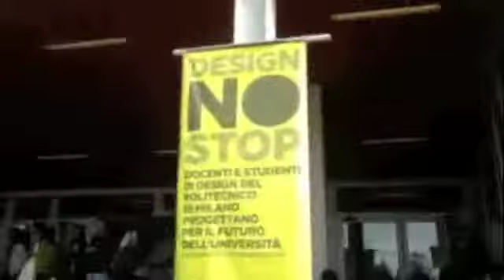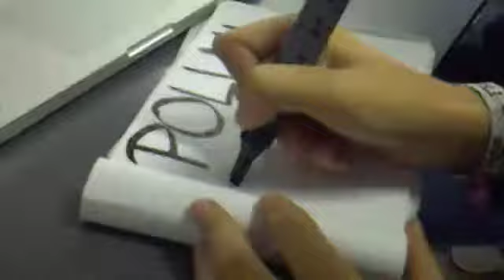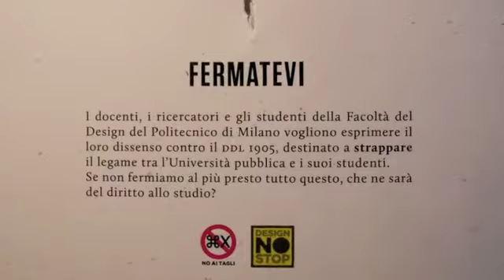FERMATEVI! - Design No Stop - Farina Meroni Militano - Lab Sintesi C2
L'idea per il nostro progetto nasce da una riflessione sull'iniziativa "Design No Stop": per un'Università pubblica migliore, fermiamo il decreto legge 1905, non l'attività didattica! Se non ci opponiamo per tempo a tutto questo, che ne sarà del diritto allo studio?

Così abbiamo deciso di concentrarci sul legame tra studente e Università: solo mantenendo vivo questo rapporto è possibile garantire un futuro per la ricerca e la formazione degli studenti. Se questo legame venisse a mancare, come si prospetterebbe nel caso della completa entrata in vigore del ddl, si creerebbe una drammatica frattura di tale legame.

Per comunicare in modo efficace questi concetti, abbiamo scelto di realizzare delle cartoline promozionali che rappresentassero, con il linguaggio fotografico, il legame tra studente e Università (declinato in quattro situazioni diverse). Tali cartoline presentano uno strappo nella parte superiore, che separa visivamente le due parti della fotografia: da una parte lo studente, dall'altra l'Università (edificio, professori, aule informatizzate, biblioteca). Delle mani rappresentano il potere esercitato dal decreto, che mira a separare definitivamente e irrimediabilmente studenti e Università.

Sul retro di ciascuna cartolina, in corrispondenza della terminazione dello strappo, la scritta "FERMATEVI" incita ad agire contro il decreto prima che sia troppo tardi. Una frase chiara ma sintetica riassume le problematiche qui esposte, seguita dai loghi "Design No Stop" e "No Ai Tagli", di nostra ideazione.